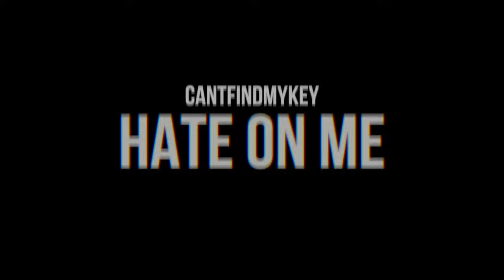Cantfindmykey - HATE ON ME **FREESTYLE**| PROD. BY BRUH N LAWS (HD AUDIO)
Unofficial Song